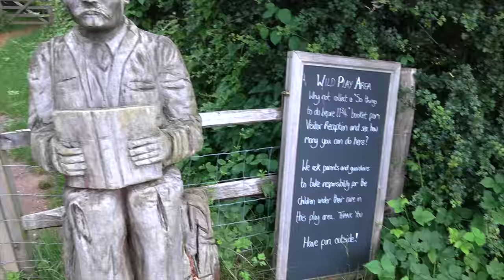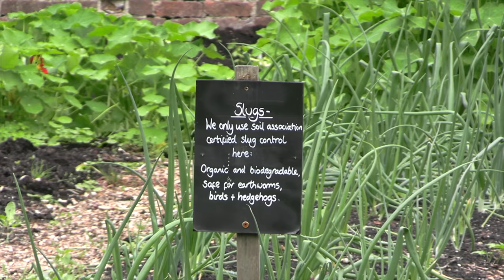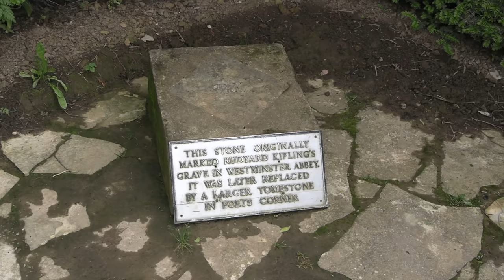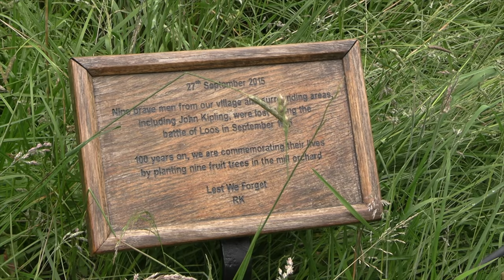Is Batemans the best National Trust house in Sussex ?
Have you read the Jungle book?, it's one of the most popular children's adventure stories written by Rudyard Kipling. He also wrote The Man who would be King, one of my favourite films.

Between trips in the little red camper we visited the home of one of Englands most popular writers, Bateman’s In Sussex .

Bateman's is a 17th century house set in the stunning landscape of the Sussex Weald. Bought by Rudyard Kipling and his wife Caroline.  They fell in love with the house at first sight and it’s easy to see why.

Kipling was a fascinating man with a rather sad story. He encouraged his only son John Kipling to fight in the First World War and lost him at the battle of Loos. He wrote epitaphs of war which includes  'if any question why we died, tell them, because our fathers lied'.

A visit to Batemans is a really great day out in the Sussex countryside. One of our favourite National Trust properties in Sussex.

00:00 Beyond by Ian Post
01:42 A Countryside Walk by Alan A Craig
04:52 Want to Dance? Scene 3 by Maya Belsitzman & Matan Ephrat
07:06 The tree who grew on water by Yoav Ilan
09:13 Country Dance by Spearfisher

What3words
Bateman’s car park - spared.topics.kinder